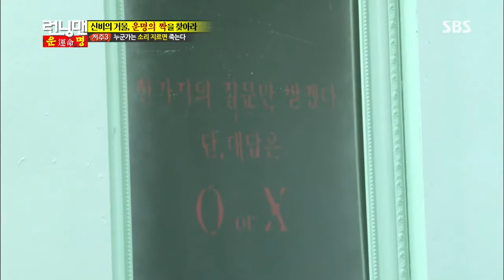런닝맨(수지) 20130721 #21(9)